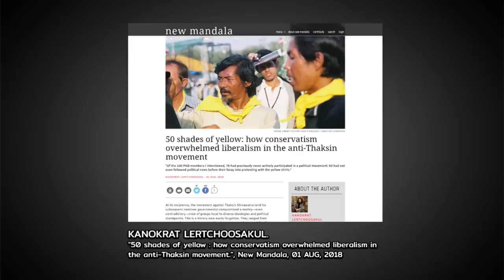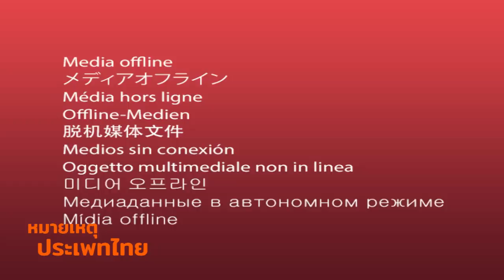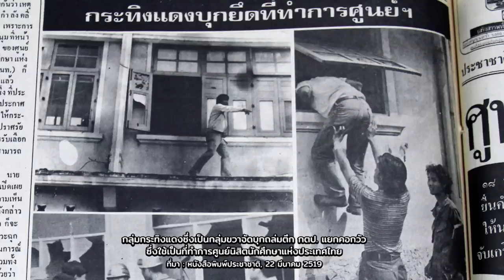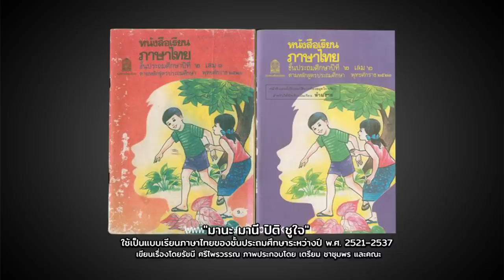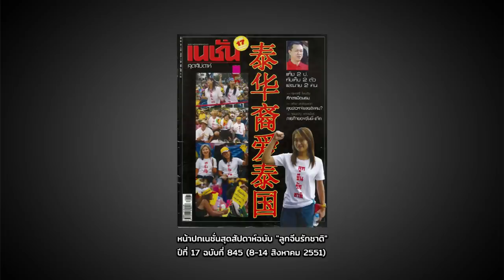50 Shades of เสื้อเหลือง | หมายเหตุประเพทไทย #228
ในวาระครบรอบ 12 ปีรัฐประหาร 19 กันยา 49 คำ ผกา และชานันท์ ยอดหงษ์ ชวนอ่านบทความของกนกรัตน์ เลิศชูสกุล "50 shades of yellow: how conservatism overwhelmed liberalism in the anti-Thaksin movement" ที่นำเสนอในเว็บไซต์นิวมันดาลา เผยให้เห็นองค์ประกอบหลากหลายชนิด 50 เฉด ของมวลชนใน "พันธมิตรประชาชนเพื่อประชาธิปไตย" หรือ "คนเสื้อเหลือง" ที่ไม่เพียงประกอบด้วยชนชั้นกลางที่ไม่ค่อยติดตามข่าวสารและมีส่วนร่วมทางการเมืองมาก่อน และพลังกลุ่มอนุรักษ์นิยมที่ถูกปลุกชีพขึ้นมาใหม่แล้ว ยังมีกลุ่มสนับสนุนแนวทางเสรีนิยมมาเข้าร่วมด้วย

ทั้งนี้แม้กลุ่มสนับสนุนเสรีนิยมในพันธมิตรฯ จะมีจุดยืนหลายประการที่สนับสนุนประเด็นก้าวหน้าทั้งเรื่องสิ่งแวดล้อม ต่อต้านทุนผูกขาด-เสรีนิยมใหม่ ต่อต้านการแปรรูปรัฐวิสาหกิจ ฯลฯ อย่างไรก็ตามด้วยจุดยืน "ไม่เอาทักษิณ" ก็ทำให้ปีกเสรีนิยมในพันธมิตรฯ เลือกที่จะสนับสนุนทุกวิถีทางรวมทั้งการรัฐประหาร 19 กันยายน 2549 เพื่อขจัดระบอบทักษิณออกจากการเมืองไทย และด้วยคำว่า "ทักษิณ" ก็คงยากที่จะทำให้มวลชนทั้งสองฝ่ายจะหันมาบรรจบกันทางความคิดในระยะเวลาอันใกล้นี้

ติดตามรายการย้อนหลังได้ที่